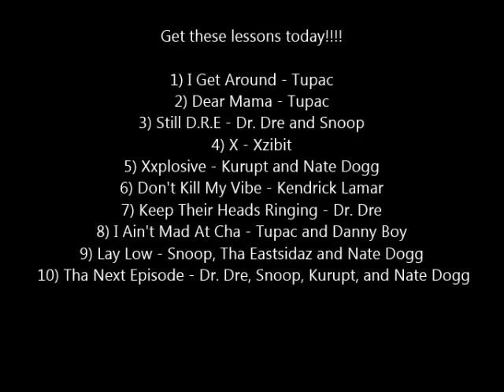West Coast Hip Hop - Piano Lessons!!!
Get the lessons today!!!
Track Listing:
1) I Get Around - Tupac
2) Dear Mama - Tupac
3) Still D.R.E - Dr. Dre and Snoop
4) X - Xzibit
5) Xxplosive - Kurupt and Nate Dogg
6) Don't Kill My Vibe - Kendrick Lamar
7) Keep Their Heads Ringing - Dr. Dre
8) I Ain't Mad At Cha - Tupac and Danny Boy
9) Lay Low - Snoop, Tha Eastsidaz and Nate Dogg
10) Tha Next Episode - Dr. Dre, Snoop, Kurupt, and Nate Dogg